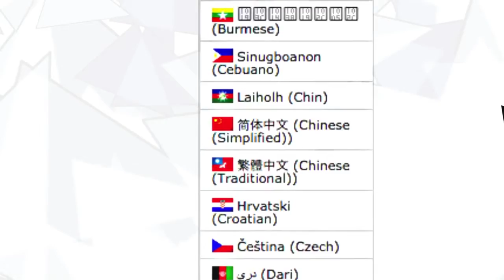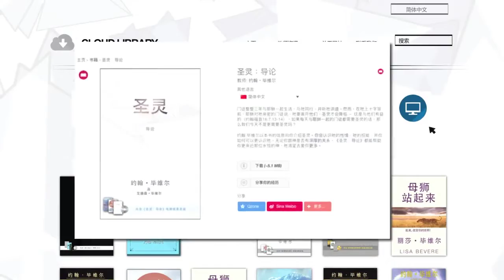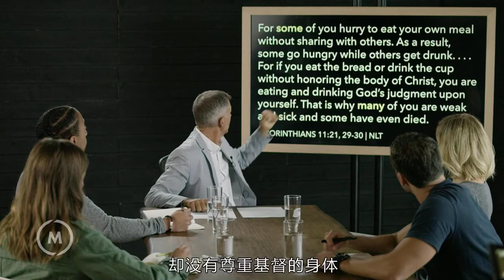消灭氪石 - 视频教材, 你可以把偷去你力量的东西消灭 - 播放 介绍, Killing Killing Kryptonite Video 2 Chinese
►Zalo：
 0969,279,895

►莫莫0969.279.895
要么
要么
►帐户持有人：LêVănLộc
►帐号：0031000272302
►快捷代码：BFTV VNVX

❤CAMMONCORNER❤

ttlevanloc，Markpi，先知TT Le Van Loc-官方视频，未经广告文案

►Zalo：
 0969,279,895

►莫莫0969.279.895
要么
要么
►帐户持有人：LêVănLộc
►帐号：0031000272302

❤CAMMONCORNER❤